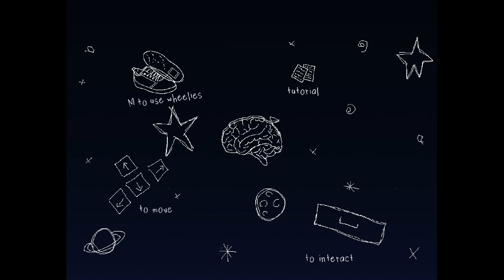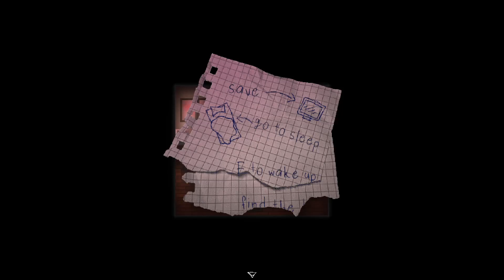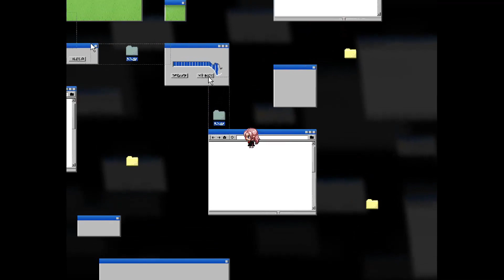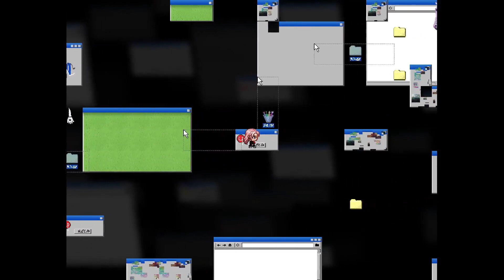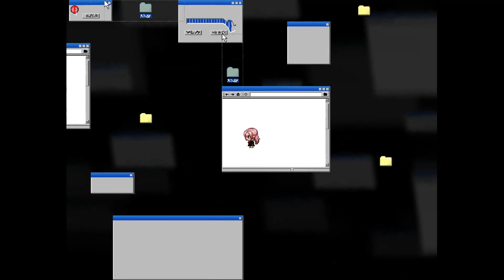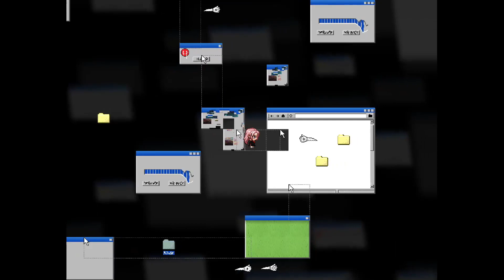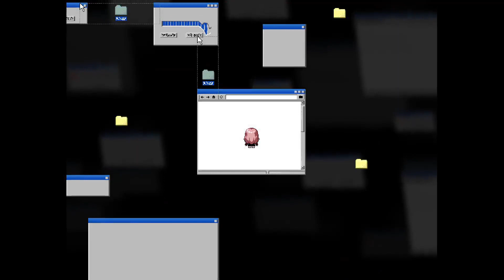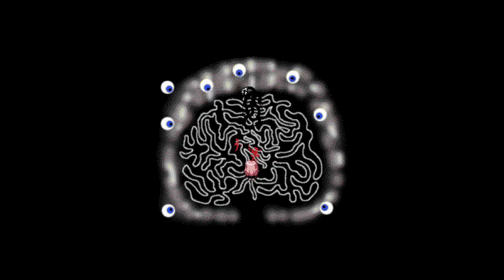shita ni - A Yume Nikki-inspired game - 100% Walkthrough [No Commentary]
Content warning:
-Flashing lights/images
-Depiction of suicide and depression
-Blood and violence
-Loud noises, loud music, and jumpscares

From the Steam store description:
"Shita ni is a surreal dream exploration RPG Maker game. Through the exploration of both beautiful and haunting dreamscapes, you will uncover the different facets of a young girl's mind. This game will not hold your hand. Instead, you will be free to investigate the mysteries of your surroundings at your own pace in whatever way you see fit.
Upon starting the game, you find yourself trapped inside a small apartment with no doors. The only way to escape this place is to traverse the vast landscape of your imagination. In this surreal walking simulator you will collect items, solve riddles, and find hidden secrets scattered throughout uniquely designed levels. Through the use of environmental storytelling you will begin to make sense of a young girl's lost memories, and discover a dark past."

TIMESTAMPS:
0:00 Starting the game
1:47 Exploring Paper World and Babies World
6:37 Getting Papergrowth DECORATION, Exploring the Walls, Moving a PLANK in the Swamp's Sewers, Getting BODY PARTS at the Sky Islands
18:14 Exploring the Forest and the Shed, Getting BODY PARTS at the Void, Exploring the Intestines, Moving a PLANK in the Swamp's Sewers, Getting Eye DECORATION, Exploring White Desert and Alien, Getting an AMORPHOUS CLAY
34:49 Exploring Splatter World, PC Space, and Vapor World, Getting Poster DECORATION
39:36 Getting Little Mine DECORATION
43:30 (jumpcutting) Exploring Black Web, Getting Doll Head DECORATION and BODY PARTS
46:17 Exploring the Swamp and its Sewers, Moving a PLANK, Getting Ferns PLANT
51:31 Exploring the Snow Forest, Moving a PLANK in the Swamp's Sewers, Exploring Rose Garden, Getting an AMORPHOUS CLAY at the Church
57:35 Getting an AMORPHOUS CLAY at the Swamp's Sewers
1:00:24 Exploring Death Flowers World, The Beach, and Deep Water, Getting Coral PLANT, Exploring the Moldy School, Getting BODY PARTS, Getting Mold PLANT, Getting an AMORPHOUS CLAY at the Mini Garden
1:09:38 Getting Fungus PLANT
1:10:39 Getting Exit Sign DECORATION
1:15:37 Getting Cactus PLANT
1:21:15 Seeing Party EVENT, Getting an AMORPHOUS CLAY
1:24:33 Getting Flower PLANT
1:31:38 Seeing Nightmare EVENT
1:38:20 Exploring the Hospital, Getting BODY PARTS
1:49:22 Seeing ENDING 1
1:51:27 Finding a secret in the nexus
1:51:55 Getting an AMORPHOUS CLAY in the Ashes
1:55:27 Seeing ENDING 2